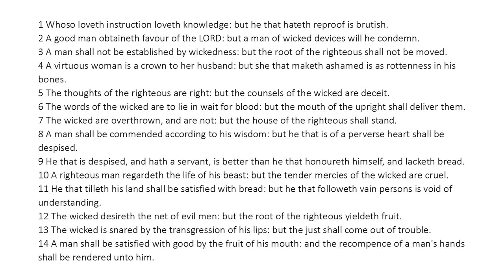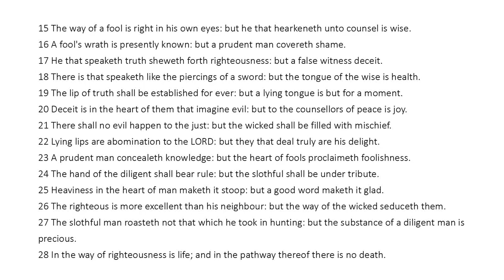Proverbs 12 - King James Bible - Read Along Audio